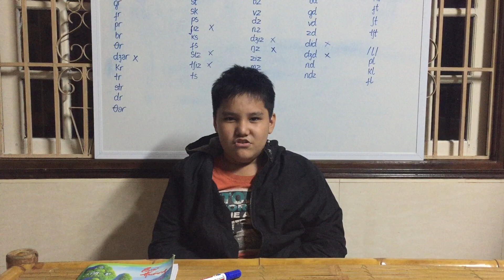ENGLISH ALPHABET_GRIEZMANN